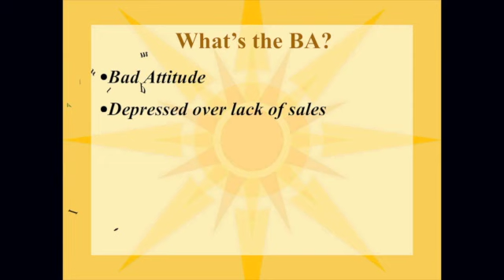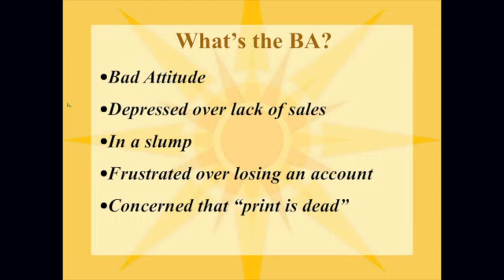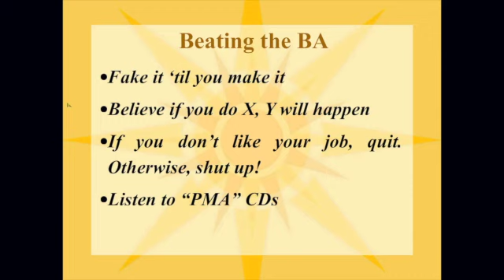Overcoming the BA: July 12, 2013